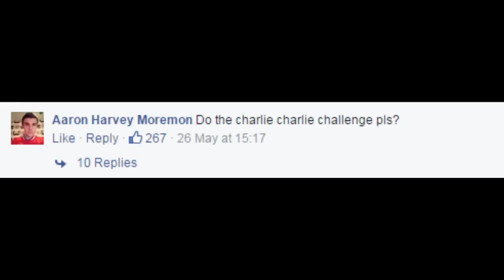ЧАРЛИ ЧАРЛИ ВЫЗОВ!! | KSI